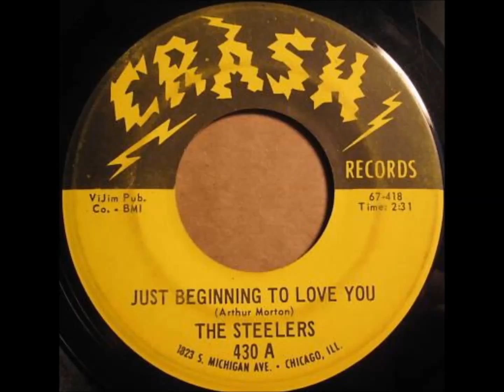The Steelers...Just begining to love you . 1967 .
Flip Side. Crying bitter tears.